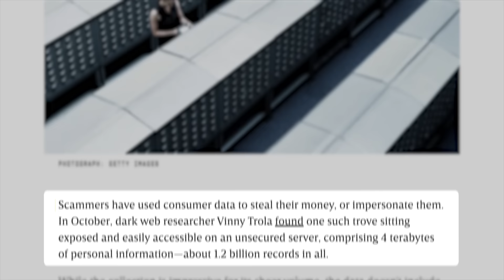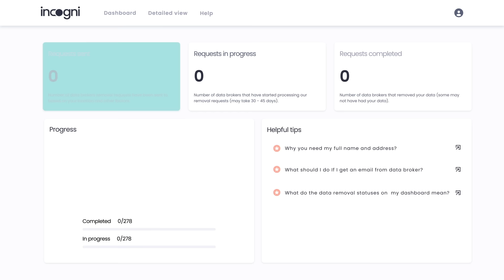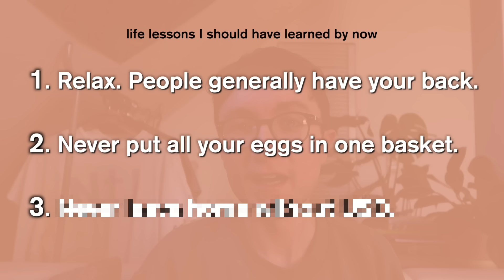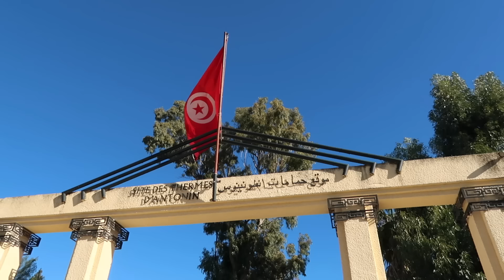What I learned from getting my stuff stolen while solo travelling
A travel anecdote about me trying to get through the Tunisian border, off a boat from Italy, and how I was terrified of the whole thing :)

Now just a funny tale from which we can all learn! Which I guess is the best result of travelling.

If you want to see any more of my budget trip to Tunisia, where I did not only the classic Carthage history & Sidi Bou Said visits, but also travelled solo across Tunisia by train, then check out the other videos on my channel :) And let me know any questions you have about planning your own trip there!

(some of the links in this description are affiliate links, meaning I'm recommending to you services that I personally use & trust and when you book/buy through those links, I receive a small commission at no extra cost to you)